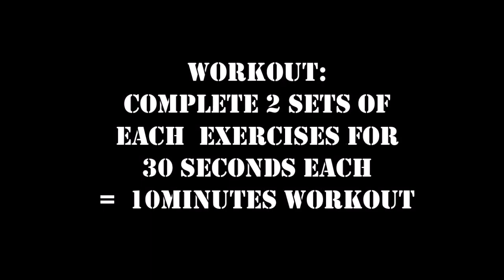10-7-5 Fitness Workout (10 minutes 10 Different Fat Burning Workouts)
Do you want to experience a short duration of fat burning exercises for 10 minutes?
It can be done anywhere anytime!

You are encourage to do more sets for longer timing!

to find out more about fitness, nutrition and free workouts!